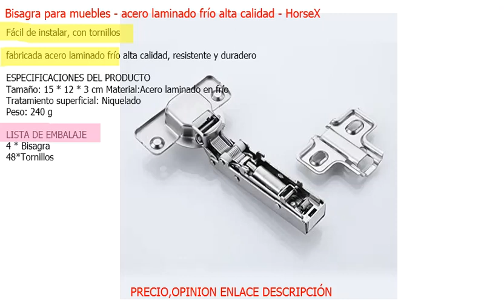Bisagra para muebles - Fácil de instalar - 4 unidades - Ferreteria - MARZO 2022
fabricada acero laminado frío alta calidad, SU PRECIO AQUI;

Bisagra para muebles - acero laminado frío alta calidad - HorseX